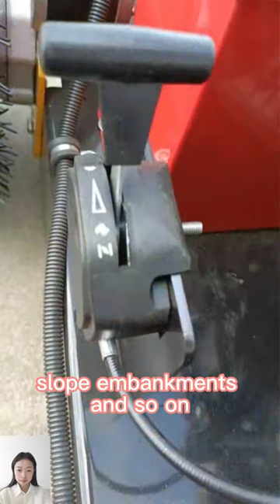EPA gasoline powered engine adjustable cutting height 10-150mm radio controlled lawn mower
Building off recent advances in remote-control technology, we currently offers lawn mower with increased functionality and expanded application areas. Steep slopes and areas that are dangerous or difficult to access can now be worked with professional remote-control mowers. Just a few years ago this work would not have been possible except under strenuous physical conditions.

The mowers can navigate steep slopes and cut through thick undergrowth. Since these mowers have a remote control, they can navigate into tight or risky areas that an operator couldn't otherwise access.

Vigorun Tech focus on the research & development of remote control and auto pilot intelligent machinery that solve business challenges and improve opportunities for profitability and growth for landscaping contractors, football fields,mountain slopes,communities and greenhouses and orchards,and more. Our robotic mowers reduce unnecessary labor costs, improve profitability, create safer working conditions.

Specification:
Model: VTC550-75/VTC550-90/VTC800-160/VTW550-70/VTW550-90
Cutting Width: 550mm/550mm/800mm/550mm/550mm
Walking Speed: 0-6km/h  /0-6km/h  /0-4km/h  /0-6km/h  /0-6km/h
Working Degree: 0-40°/0-40°/0-50°/0-50°/0-50°
Adjustable Cutting Height: 10~150mm/10~150mm/10~180mm 40/80/120mm /10~180mm
Min Ground Clearance: 20mm/20mm/20mm/20mm/20mm
Remote Control Range: 200m/200m/200mm/200mm/200mm

Engine
Fuel Type: Gasoline/Gasoline/Gasoline/Gasoline/Gasoline
Brand: Yamaha/Loncin/Loncin/Loncin/Loncin
Power / Emission: 7.5Hp / 175cc  /9Hp / 224cc  /16Hp / 452cc  /7Hp / 196cc /9Hp / 224cc
Engine Type: Single cylinder, four stroke/Single cylinder, four stroke/Single cylinder, four stroke/Single cylinder, four stroke
Start Method: Electric start/Electric start/ Electric start/ Electric start
Emission Standard: Euro 5/Euro 5/Euro 5/Euro 5
Fuel Tank: 2L/2L/10L/2L/2L
Working Time: 2h/2h/6h/2h/2L

Walking Motor
Motor Type: Brush electric traction/Brush electric traction/Brushless electric traction/Brush electric traction/Brushless electric traction
Voltage / Power: 12V / 600W  12V / 600W  24V / 1000W  48V / 400W  24V / 1000W

Dynamo: 12V 1500W/12V 1500W/24V 2500W/*/12V 1500W
Battery: 12V 12Ah/ 12V 12Ah/24V 40Ah/48V 80Ah/24V 20Ah

Machine Size: 930 x 860 x 580mm/930 x 860 x 580mm/1070 x 1170 x 610mm/990 x 820 x 430mm/920 x 860 x 590mm
Package Size: 1060 x 960 x 810mm/1060 x 960 x 810mm/1170 x 1270 x 910mm/1120 x 920 x 650mm/1060 x 960 x 810mm
Machine Weight: 135kg/150kg/240kg/100kg/140kg

16HP Loncin 452CC gasoline engine brushless DC motor wireless radio control lawn mower
hybrid brushless DC motor sharp mowing blades RC grass cutting machine
petrol adjustable mowing height brushless DC motor remote control mower for slopes
gasoline engine cutting height 10-150mm adjustable zero turn remote control brush cutter

remote distance 200m adjustable cutting height 10-150mm remotely controlled tracked brush mower
gasoline engine low power consumption low energy consumption remote weeding machine
single-cylinder four-stroke strong power crawler remotely controlled brush cutter
strong power petrol engine self-powered dynamo cordless robot for weeding
9HP EPA approved gasoline engine self-charging battery powered cordless grass trimmer